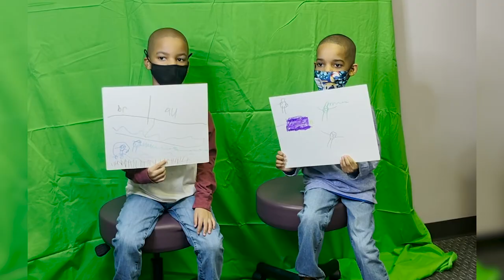CVD Pediatric Vaccine Trial